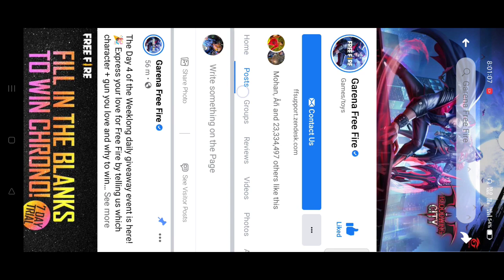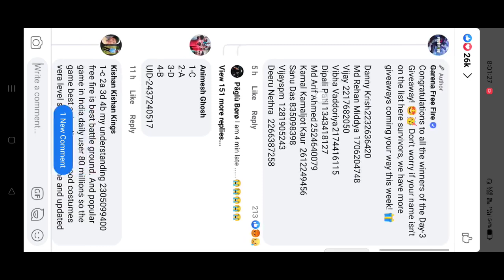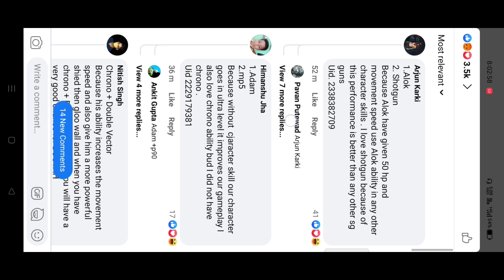Free Fire Redeem code Today 9 April free Fire new event lcr7 & chrono Redeem Code aaj ka redeem code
free fire redeem code center
free fire redeem code april 8 2021
free fire redeem code april

free fire redeem code daily update 8 april 2021
free fire redeem code for 8,9 april
free fire redeem code facebook
free fire redeem code how to get exclusive rewards using the
redeem code
free fire redeem code kaise
free fire redeem code kaise banate hain
free fire redeem code kaise karen
k character in free fire redeem code
free fire redeem code membership
free fire redeem code new
free fire redeem code number